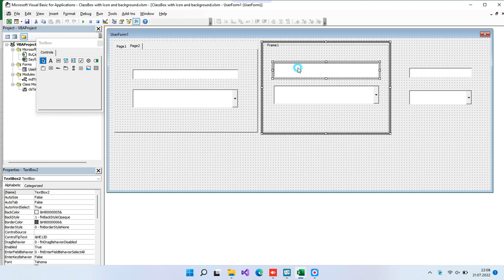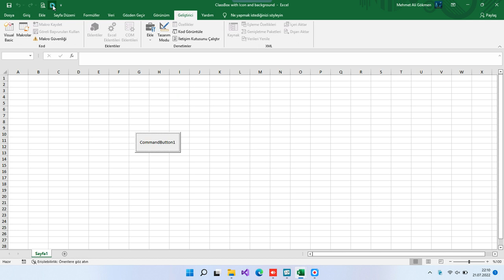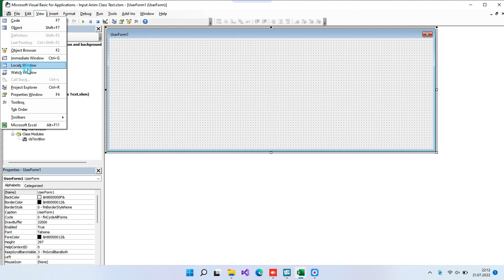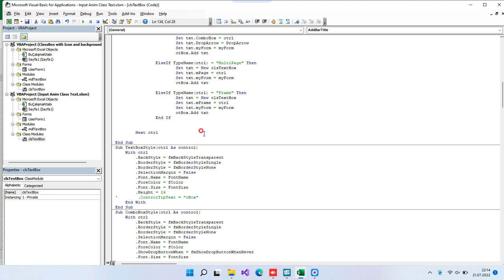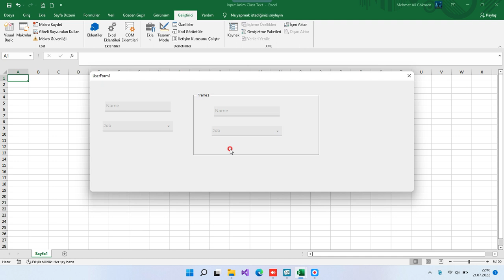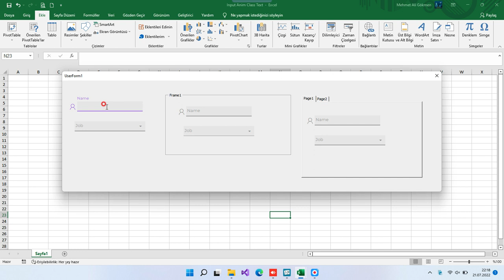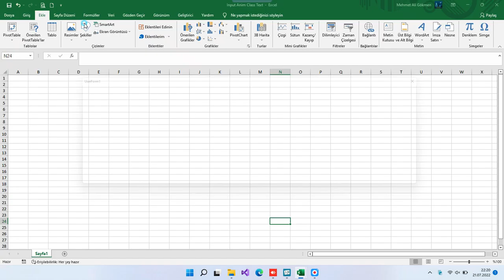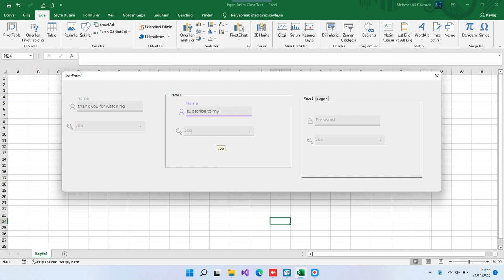Input anim with Icon